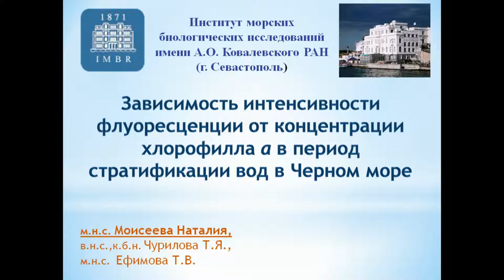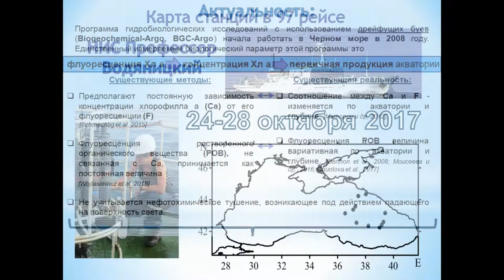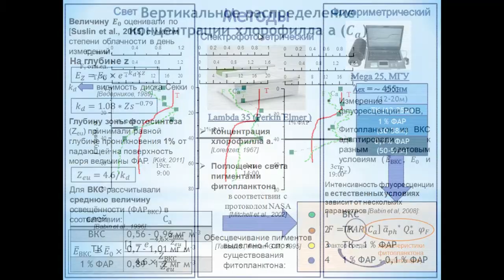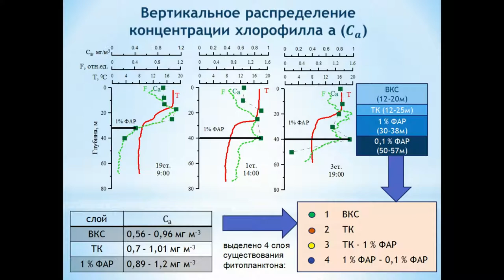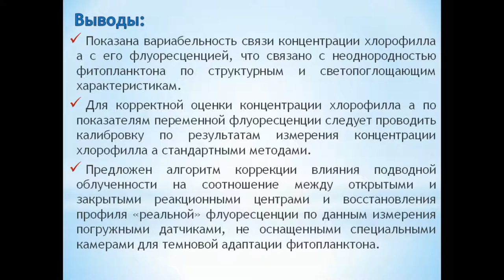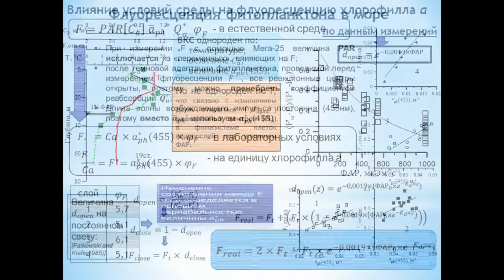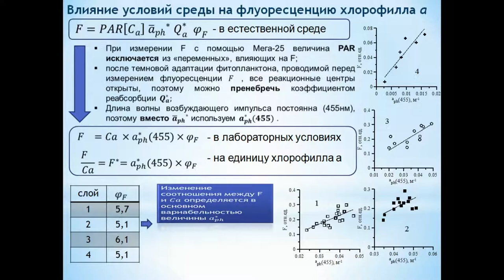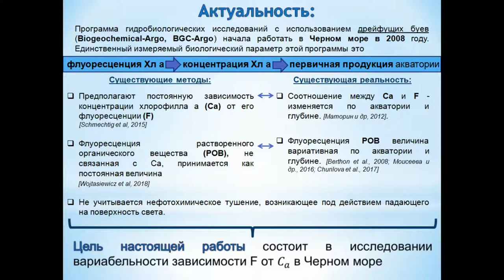XVI.E.04 - Флуоресценция и хлорофилл при стратификации вод в Черном море - Моисеева Н. А.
Моисеева Н. А., Чурилова Т. Я., Ефимова Т. В. Зависимость интенсивности флуоресценции от концентрации хлорофилла а в период стратификации вод в Черном море (Институт морских биологических исследований имени А. О. Ковалевского РАН, Севастополь, Россия)